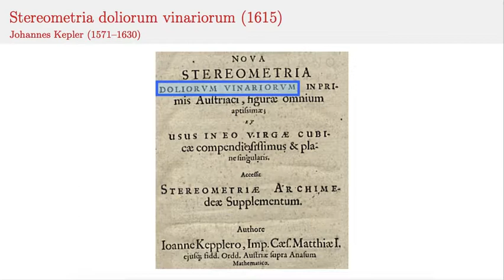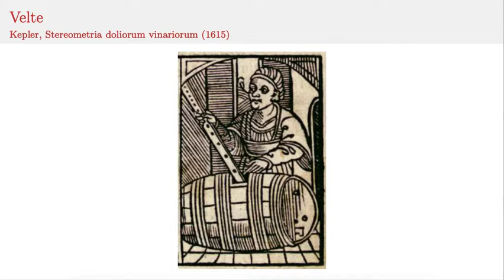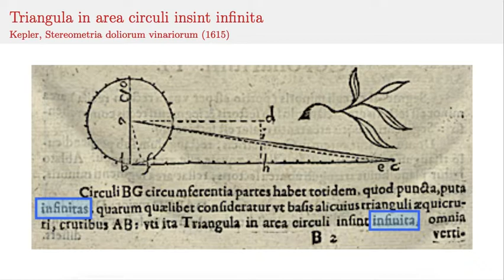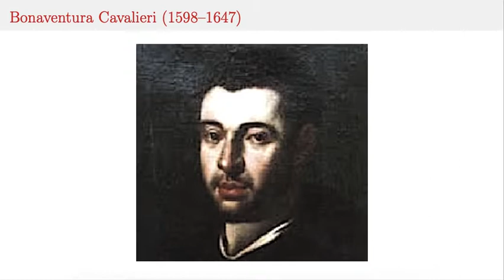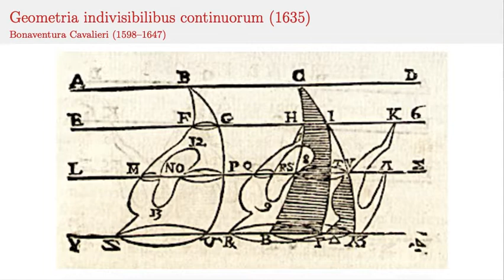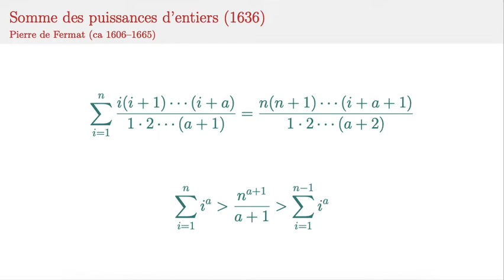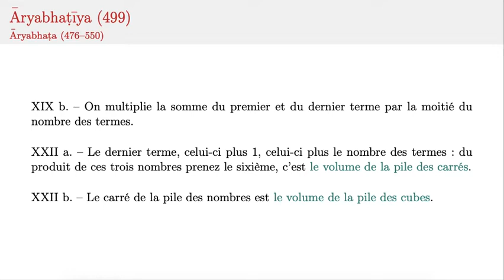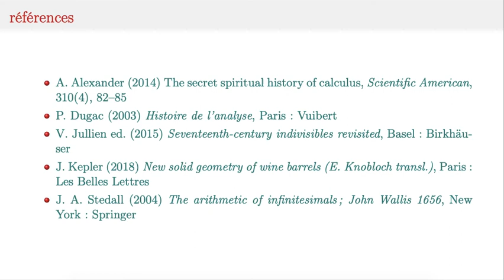Kepler et le calcul intégral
Kepler est parti d'un problème d'optimisation lié à la pratique de mesure des volumes des tonneaux de vin, pour au passage introduire une méthode de quadrature, dont il donne de nombreux exemples, allant bien au-delà des quadratures d'Archimède. Son livre est le point de départ de la méthode des indivisibles qui conduira à la fin du siècle au calcul intégral, après les travaux de Cavalieri, Fermat, Roberval, Pascal et Wallis.